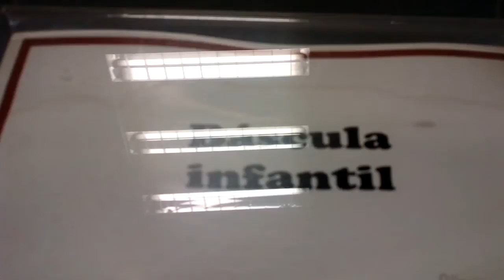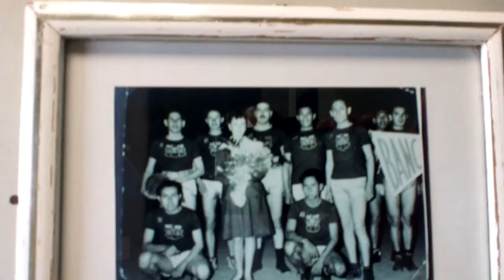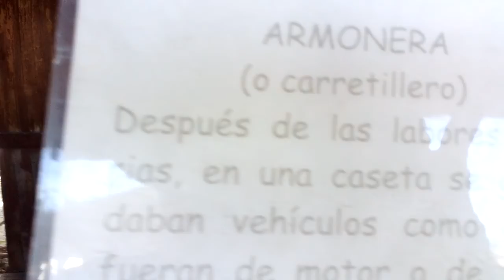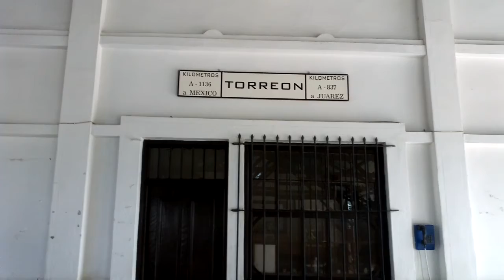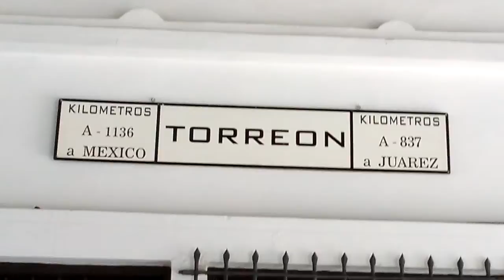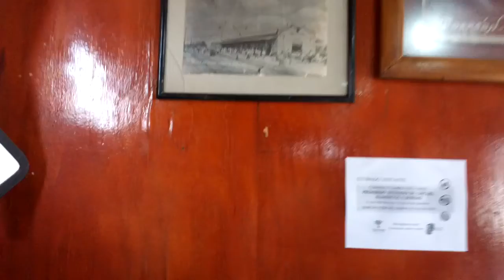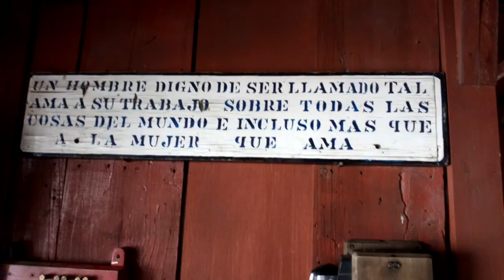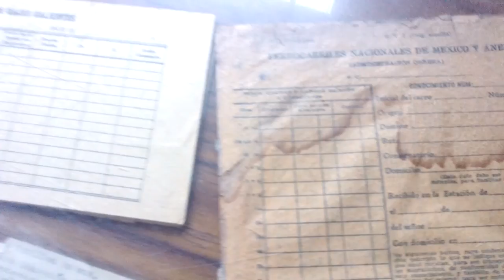28 NOV 2018 T0RREON MUSEO DEL FERROCARRIL-4